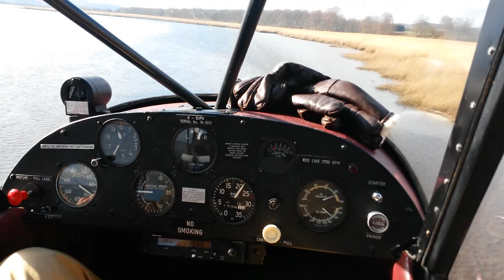Piper PA18-150 Low flight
Piper PA18-150 Low flight with sooty on the controls
Scaring the crap out of ducks.
The altimeter reads -600 feet (Guess it needs calibration?)
Airspeed at 150km/h